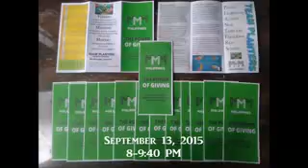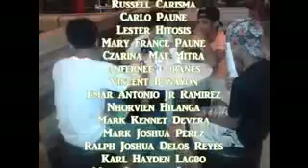Table Meeting with Youth Antipolo City MMM Philippines September 12, 2015